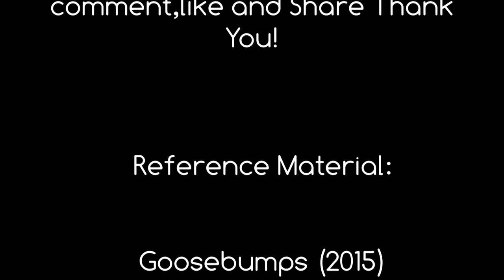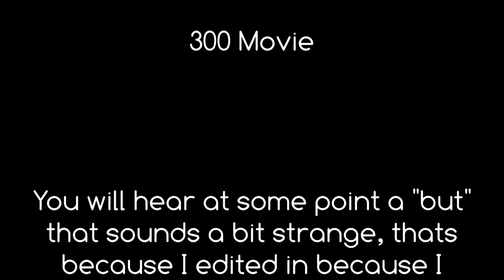Zgermanguy Reviews: Kingdom Hearts Retrospective #27 Terras Journey part 2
Terras does a dumb dumb Part 2